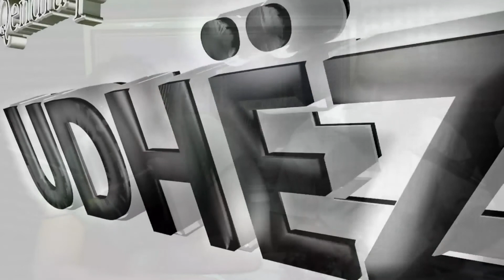Të liruarit nga obligueshmëria e axherimit - Hoxhë Ruzhdi Buzuku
Qendra për veprimtari kulturore UDHËZIMI Gjilan